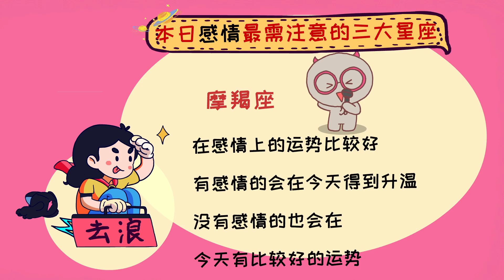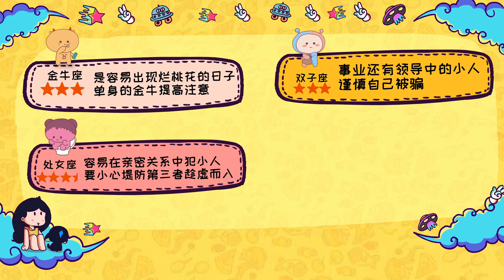9月23日星座运势：部分星座好运突袭，但小心财运溜走——星座呦呦秀